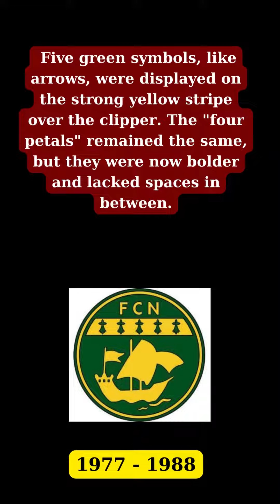Nantes LOGO, History, Symbol, Meaning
Nantes  LOGO
Playlist Logo